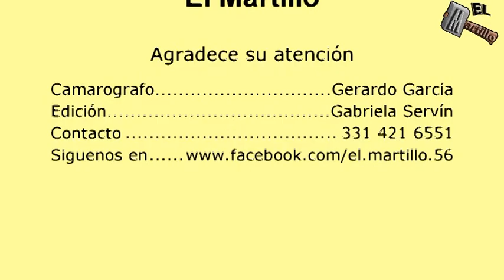Misa en la Isla